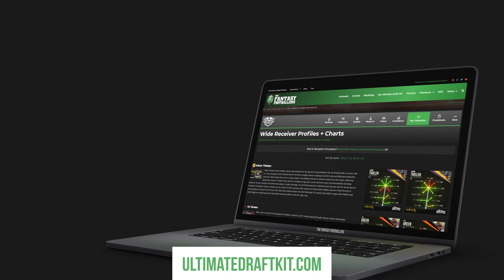Fantasy Football 2019 - Top 10 RB Rankings + Duke’s Out, Chubb’s Up - Ep. #749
Preseason football is here! The Fantasy Footballers keep rolling through rankings with the Top 10 RBs for 2019! How far down the list is Ezekiel Elliott with the holdout scare? When does a juicy situation outweigh elite talent? Plus, Duke Johnson has been traded to the Texans! How does it impact Nick Chubb? Prep your redraft, keeper, and dynasty fantasy football teams for 2019 with the #1 fantasy football podcast. -- Fantasy Football Podcast for August 8th, 2019.

04:40 - Quick Question - What is the fantasy Impact of Duke Johnson trade?
10:40 - Top 10 RB Rankings
12:20 - Saquon Barkley
16:30 - Christian McCaffrey
23:05 - Alvin Kamara
27:45 - Ezekiel Elliott
33:00 - David Johnson
35:40 - Todd Gurley
38:45 - Le’Veon Bell
45:00 - Damien Williams
49:45 - Dalvin Cook
55:00 - James Conner